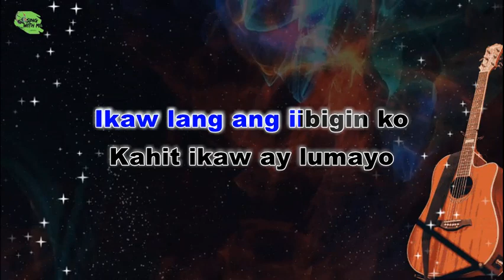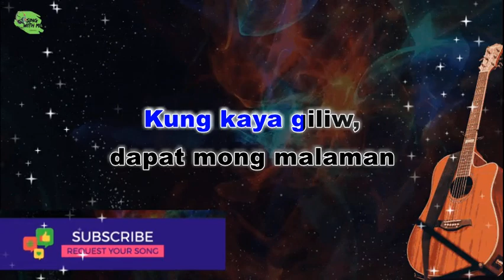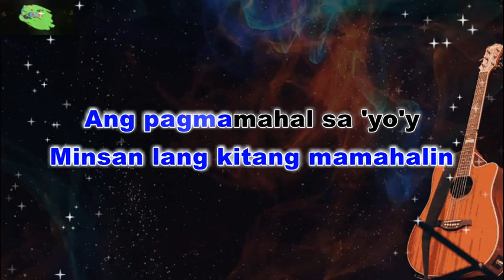MINSAN LANG KITANG IIBIGN Female Key /Acoustic Karaoke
Hope you are enjoying our E-Guitar / Acoustic /FLStudio Covers and Karaoke.

PLEASE DO NOT [X]
RE-UPLOAD our Covers Instrumentals or Re-USE it to any Karaoke Platform

*Request Song Covers Karaoke
*Put Melodies on Poems

Again Thank you for Visiting Us!